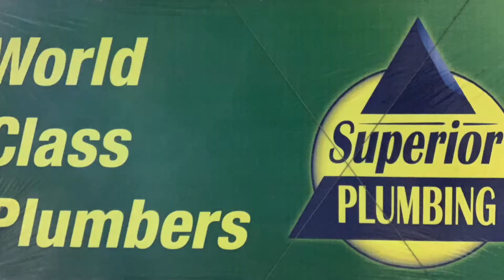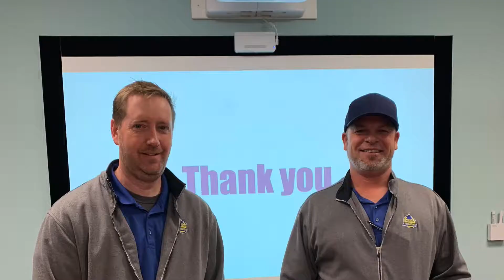For Your Future… For Your Family…